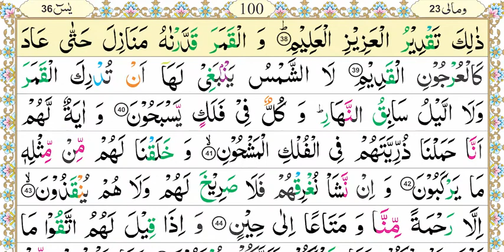Zia-Ul-Quran Nazra Quran, Parah #23, Surah Yaseen